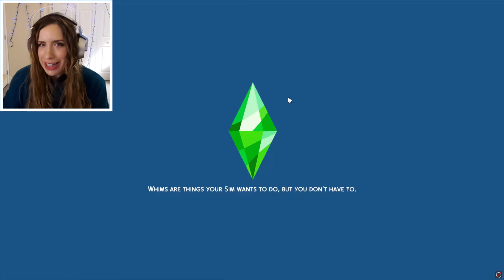A Nightmare 1st Pregnancy| Disney Princess Nightmare Legacy | Snow White #4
The Sims 4 Disney Princess Legacy Challenge (Berry Version) gets a mash up with Nightmare Legacy made famous my lilsimsie! Having 7 baby (dwarfs) on a short life span sounds completely insane, but I'm going to try it anyway! I must love to torture myself. Buckle up because a LOT (and I mean a LOT) happens this episode! This challenge sure is moving fast! Snow's first pregnancy is a whirlwind and nothing like a fairytale.

🍇What are Berry Sims?🍓
I'm glad you asked! Berry Sweet sims, or just Berry sims, are typically brightly colored and have fantastical names. Their skin, hair, eyes are usually unnatural in color. Some like to give their berry sims names that are food/sweets related, but I like to branch out into all sorts of naming themes that usually relate to their coloring. If you've never made a Berry family, you should totally try it out! Once you go Berry, there's no going back!